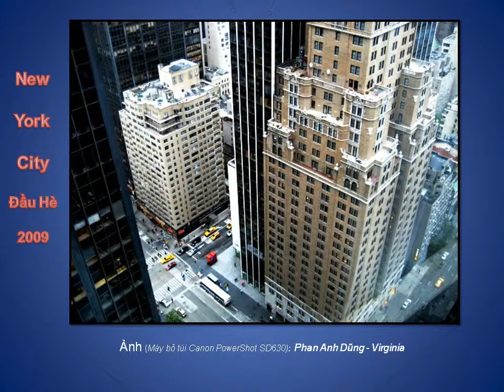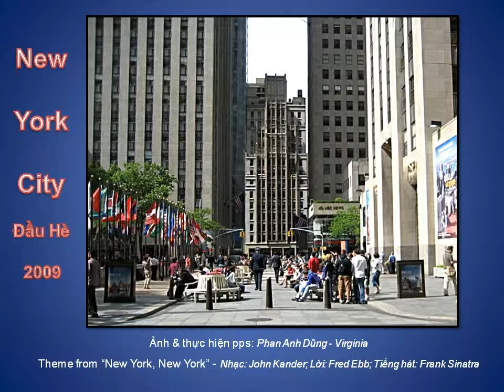LANG THANG TRÊN ĐƯỜNG PHỐ NEW YORK - Phan Anh Dũng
Đầu Hè 2009